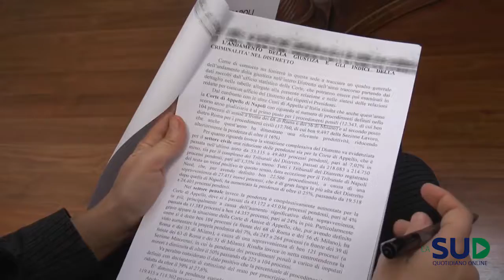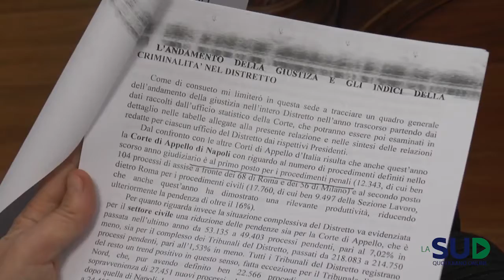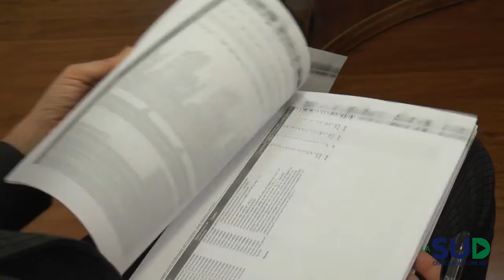Anno giudiziario napoli, riello interviene su abusivismo e babygang (guarda il video)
Inaugurazione dell'anno Giudiziario napoli, riello interviene su abusivismo e babygang (guarda il video)